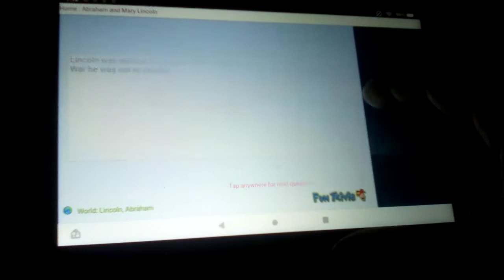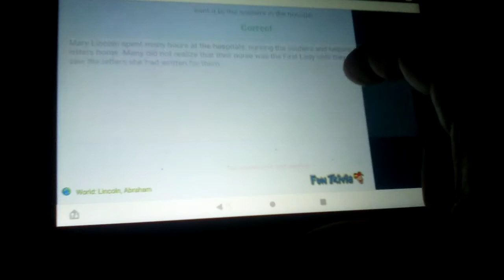Playing Abraham And Mary Lincoln Trivia on FunTrivia